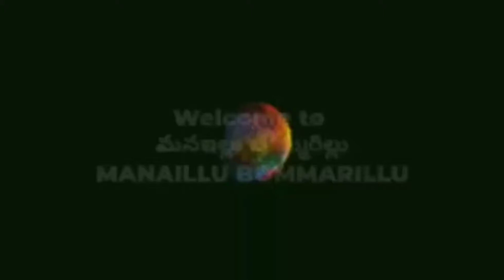గోధుమపిండి 6 నెలలైన పాడవకుండా,పురుగులు పట్టకుండా ఉండాలంటే ఈ టిప్ వాడండి/How to store wheat flour